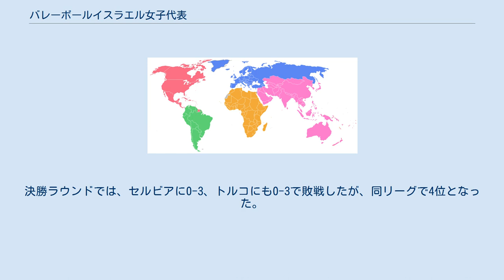バレーボールイスラエル女子代表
バレーボールイスラエル女子代表（バレーボールイスラエルじょしだいひょう）は、バレーボールの国際大会や親善試合で編成されるイスラエルの女子バレーボールナショナルチームである。
管理はイスラエルバレーボール協会。
イスラエルは地理的にはアジアに位置するが、バレーボール以外のスポーツナショナルチームと同様にヨーロッパ連盟に所属している。
 これまでの最高成績は、2010年にトルコで開催されたヨーロッパリーグの4位である。
2010年9月11日、アウェイでベラルーシに2-3と敗れた後、ホームで3-1で勝利するとともに、実に39年ぶりとなるヨーロッパ選手権の出場権を獲得した。
 イスラエル建国前には、バレーボールは女子国内選手権が行われるなどポピュラーなスポーツの一つであった。
1948年にパレスチナ紛争（英語版）が勃発すると、戦場の軍隊を援助するために他のスポーツと同様に一斉に中断された。
 イスラエル代表がメジャー国際大会の檜舞台に初登場したのは、1956年にフランスで開催された第2回世界選手権である。
この大会ではソビエト連邦、アメリカ合衆国、ルクセンブルクと同組となった。
シングルラウンドロビンのリーグ戦を行い3位となり、11位-17位決定戦にまわり、最終順位は14位であった。
ちなみにソビエト連邦がこの大会を制している。
 1967年にイスラエル代表は、トルコのイスタンブールで開催されたヨーロッパ選手権に初出場した。
予選ラウンドではトルコ、スウェーデン、ブルガリアと同組となり、トルコに次ぐ2位でファイナルラウンドに進出した。
ファイナルラウンドでは2勝7敗で8位となった。
 4年後の1971年にイタリアのミラノで行われたヨーロッパ選手権に連続出場を果たす。
予選ラウンドでハンガリー、イングランドと同組となり、2位で予選を通過。
7-12位決定戦に進出したイスラエルチームは11位となった。
 この数年来イスラエル女子バレーボール代表チームの躍進は、国内の他スポーツチームのロールモデルとされた。
監督にアリー・セリンジャーが復帰してから、代表チームは「プロジェクト・セリンジャー」と呼ばれた。
このプロジェクトは2012年のロンドンオリンピック出場を目標に、2007年夏に始動した。
特別なトレーニングがチームメンバーに課され、チームは進化を遂げていく。
 2010年春、イスラエル代表は2011年ヨーロッパ選手権予選に出場し、ウクライナ、イギリス、スロバキアとともにC組に入った。
C組では4勝2敗で2位となり、一気に予選突破はならずベラルーシとのプレーオフに回った。
 2010年9月4日にアウェイのミンスクで行われたプレーオフ初戦に2-3（19–25, 18–25, 25–18, 27–25, 15–13）のフルセット負けで惜敗。
プレーオフ第二戦は一週間後にホームのラーナナで1500人の観客を集めて行われ、見事に3-1（25–22, 16–25, 25–20, 26–24）で勝利した。
ヨーロッパ選手権は前回出場から数えて、実に39年ぶりの出場である。
 イスラエル代表は2010年6月に2010年バレーボール女子欧州リーグに初見参し、トルコ、スペイン、ギリシャとともにB組となった。
この組を2位で通過したイスラエル代表は、同年7月にトルコのアンカラで行われた欧州リーグ決勝ラウンドに歩を進めた。
決勝ラウンドでは、セルビアに0-3、トルコにも0-3で敗戦したが、同リーグで4位となった。
これはあらゆる国際大会を含めてもイスラエル代表の最高成績である。